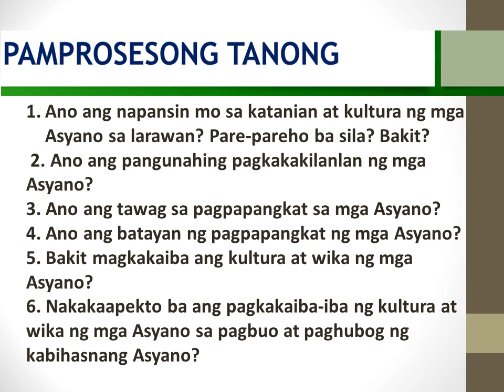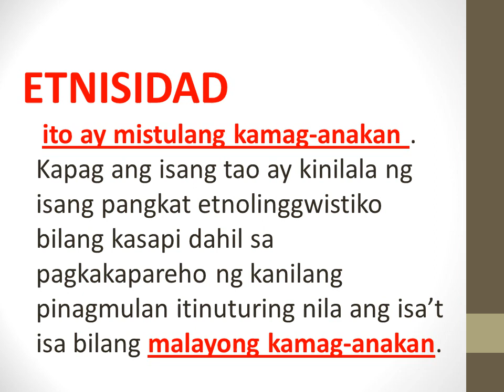Araling Panlipunan 07 - Pangkat etnolinggwistiko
A. Pamantayan Pangnilalaman Ang mga mag-aaral ay: naipamamalas ng mag-aaral ang pag-unawa sa ugnayan ng kapaligiran at tao sa paghubog ng sinaunang kabihasnang Asyano.
B. Pamantayan sa Pagganap Ang mga mag-aaral ay: may malalim na nakapaguugnay-ugnay sa bahaging ginampanan ng kapaligiran at tao sa paghubog ng sinaunang kabihasnang Asyano.
C. Mga Kasanayan sa Pagkatuto (Isulat ang code ng bawat kasanayan) AP7HAS-Ij-1.10: Nailalarawan ang komposisyong etniko ng mga rehiyon sa Asya RISENasusuri ang kaugnayan ng yamang tao ng mga bansa ng Asya sa pagpapaunlad ng kabuhayan at lipunan sa kasalukuyang panahon batay sa :
1. dami ng tao
2.komposisyon ayon sa gulang
3.inaasahang haba ng buhay
4. kasarian
5. bilis ng paglaki ng populasyon
   6. Uri ng hanapbuhay
 7. Bilang ng may hanapbuhay
8. Kita ng bawat tao
9. Bahagdan ng marunong bumasa at sumulat
 10. migrasyon